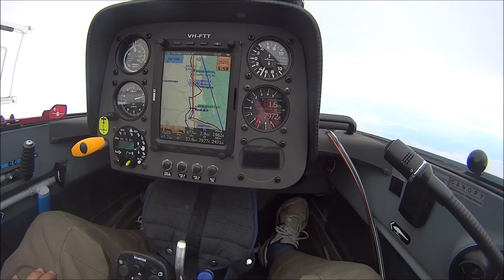Arcus M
Australia　Narromine
挿入歌　恋する季節 ナオトインティライミ